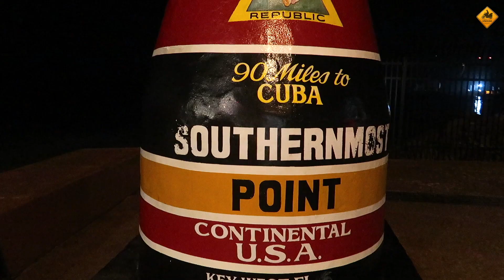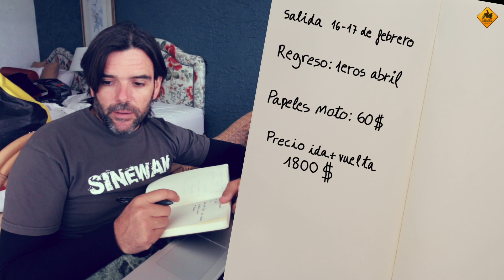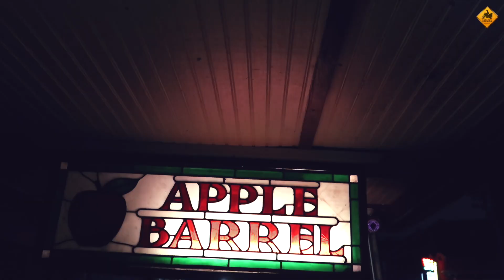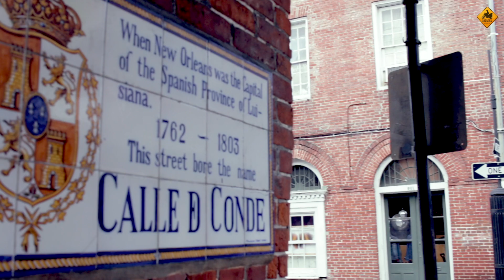Visito NUEVA ORLEANS y me DESPIDO de EEUU / el MUNDO en MOTO con CHARLY SINEWAN (S12+1/E02)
Dedicado a nuestro querido Capi, que nos dejó este fin de semana. Abrazo enorme a sus hijos y amigos, que son parte de esta familia motera.
Te vamos a echar de menos, por no decir que ya lo estamos haciendo

¿Queréis ir a Cuba?,

Hoy salimos por fin desde Miami, previo paso por Keywest, el punto más sur de Estados Unidos y justo frente a Cuba, a tan solo 90 millas.
De ahí nos vamos a recorrer el Golfo de México, pasando por neworleans y siempre con el monotema en la cabeza
¿Vamos a Cuba? ¿Vosotros qué pensáis?